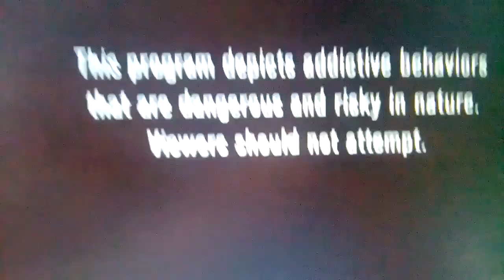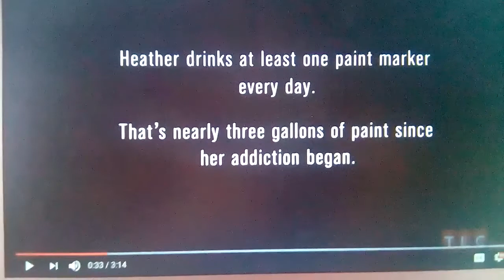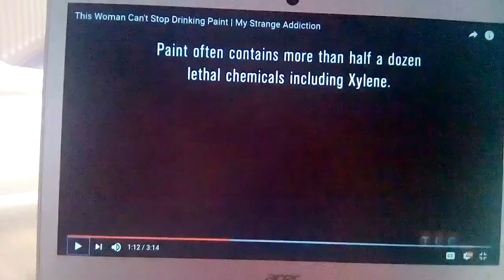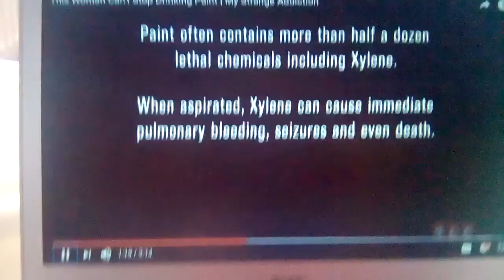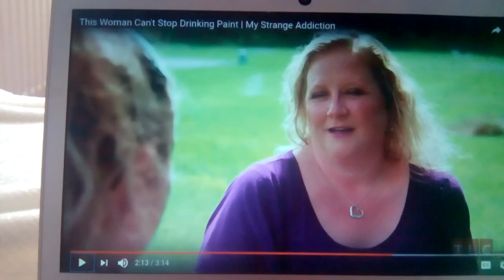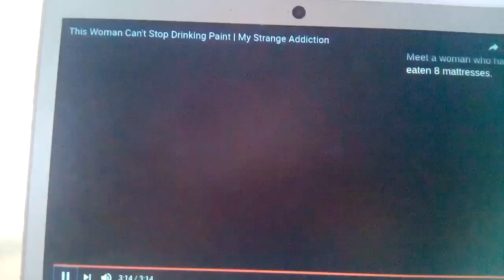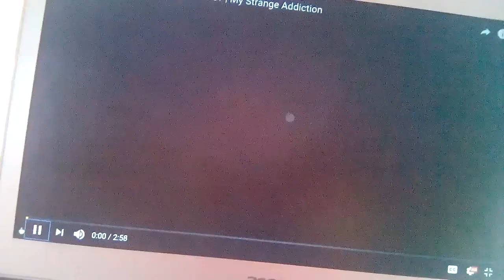Reacting to a woman drinking paint 😖😖😖😖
React with me